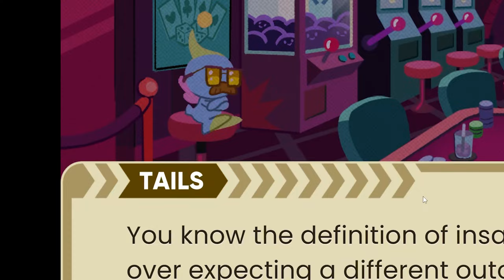SHADOW IS SUS?! - The Murder of Sonic the Hedgehog - 3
We have moved into the casino car and discover we are a gambling addict! In this episode, we learn about the trauma inflicted on loved ones by unhealthy addictive behaviors! Wow-wee! Watch as Tails finally cracks under the pressure and breaks down begging us to leave the slots. Will we escape our shiny prison and move forwards? Find out in this thrilling episode of TMOSTH!